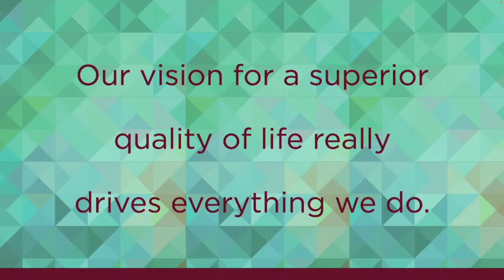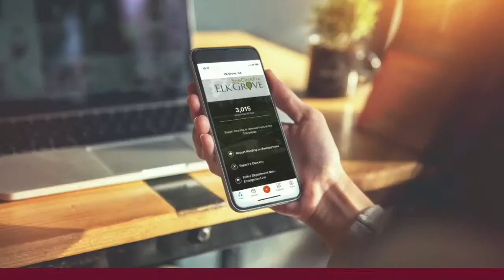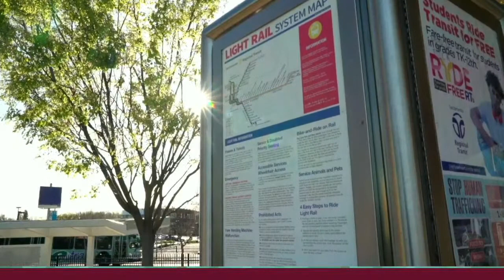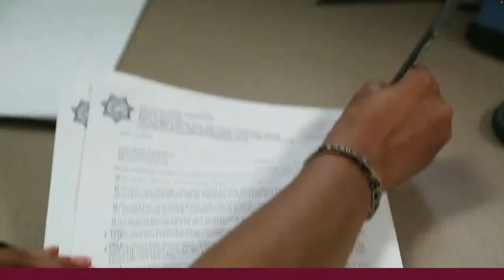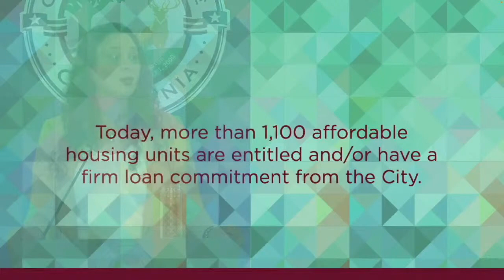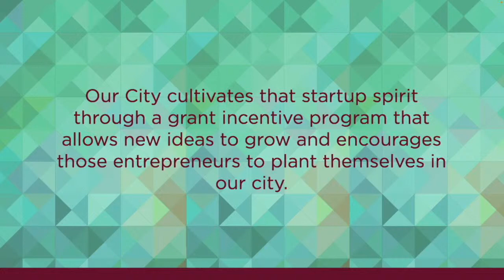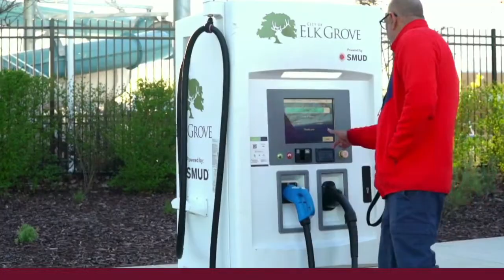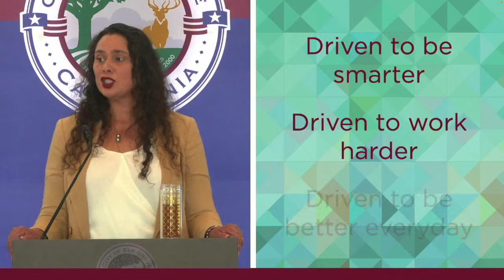2023 City of Elk Grove State of the City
Presented by:
The Elk Grove Chamber of Commerce and the City of Elk Grove

Featuring Mayor Bobbie Singh-Allen
March 31, 2023
12:30am to 1:30pm

The Center at District56, 8230 Civic Center Drive